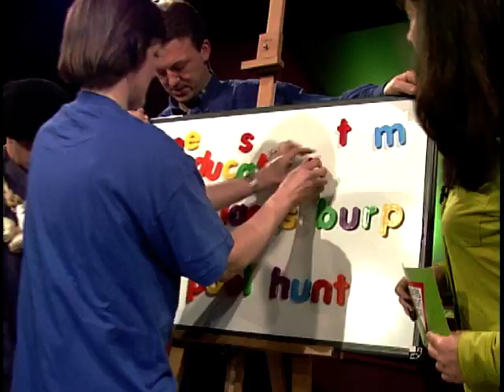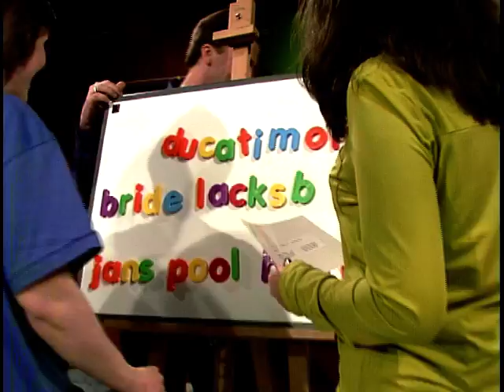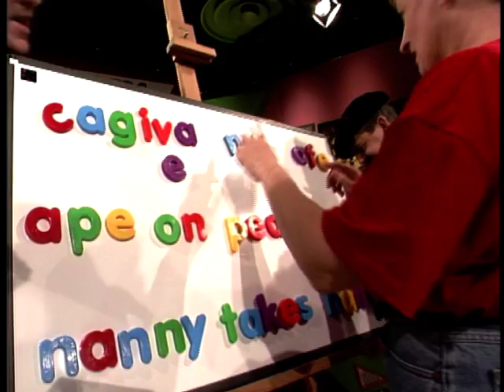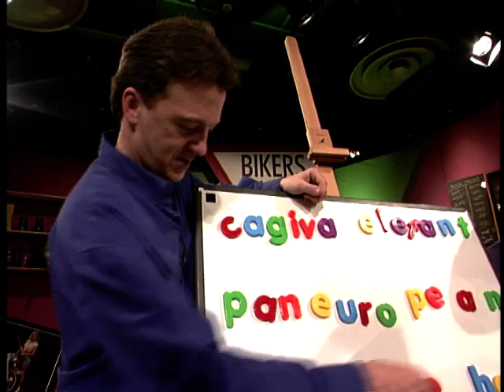Bikers Night Off: Season 1, Ep. 21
'Bikers Night Off' presented by Wayne Kershaw, Paul Johnston and Samantha Kenny. This show is a specially dedicated quiz show for bikers - set in the Whippet Inn. Two teams of three compete in zany games against the clock. The loser is dumped in the sump.